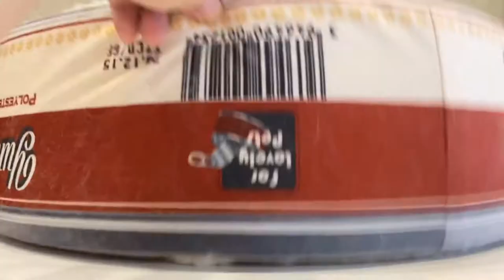裏返った缶詰ベットで遊ぶラグドールくんとノルウェージャンくん♪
お部屋を見たら何故かラグドールくんが缶詰ベットを裏返して籠っていました！

いつもと違う感じで楽しいのかなかなか出てこないラグドールくん。
尻尾が出てきて楽しむノルウェージャンくん。

2匹とも楽しく遊んでいました(*'▽')♪